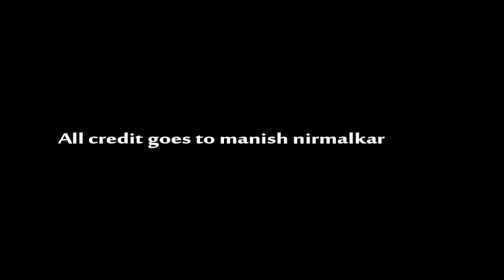powerful motivational videos in hindi || बेस्ट मोटिवेशनल वीडियो || best motivational video ever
पसंद आने पर अपने दोस्तों के साथ शेयर ज़रूर करें |

A powerful motivational video which will light a fire inside you which will get you through every tough time in

life.
Failure troubles us. Failure breaks us. Failure demotivates us. But how well do you know the fact that failure

too, like success is very important in life. Like nights are a part of life after which a glorious and bright

day enters our lives. Does night end the light of our life? If no, then WHY do we let the failures decide our

fate, our will power, and our spirit? Watch the video to know what to do when failure knocks your door and

tries to knock you down in life. Get motivated and get going in life. Because no failure has the power to break

the spirit you hold in your heart!

1. powerful motivational videos in hindi download

2. motivational video in hindi for success

3. motivational speech in hindi video

4. best motivational speech in hindi for students

5. motivational speech in hindi written

6. famous motivational speech in hindi

7. short motivational speech in hindi for students

8. motivational speech in hindi lyrics

9. वर्ल्ड बेस्ट मोटिवेशनल वीडियो

10. बेस्ट मोटिवेशनल वीडियो इन हिंदी

11. मोटिवेशनल वीडियो हिंदी

12. मोटिवेशनल वीडियो इन हिंदी फॉर स्टूडेंट्स

13. मोटिवेशनल वीडियो download

14. मोटिवेशनल वीडियो संदीप माहेश्वरी

15. मोटिवेशनल मूवी

alteredreviews altered reviews